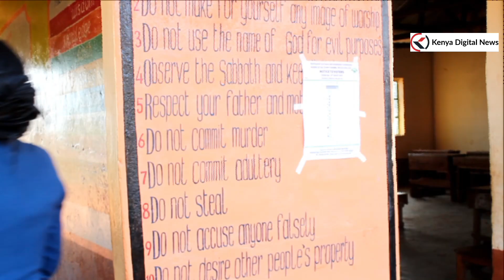LOW VOTER TURNOUT WITNESSED IN TODAY'S NYAKI WEST WARD MCA ELECTION IN MERU COUNTY!!